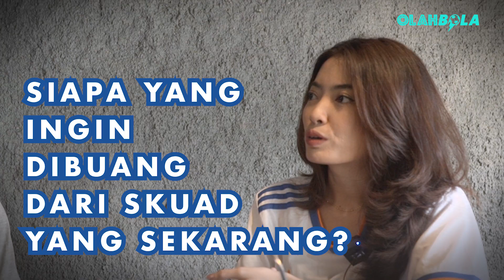NGOBROL-NGOBROL BARENG FANS REAL MADRID.. PUNCAK DINGIN SOB!!!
Episode kali ini kami mengajak PRMI Jakarta untuk ngobrol-ngobrol seputar LaLiga dan bagaimana kualitas LaLiga setelah ditinggal beberapa pemain bintangnya. Apakah masih enak untuk di tonton atau tidak?
Olahbola Goes to Community merupakan sebuah acara dimana kita akan mendatangi Fans Base untuk diajak ngobrol ngobrol tentang sejarah komunitasnya dan isu-isu hangat yang sedang terjadi baik tentang klub idolanya maupun dari sang rival.